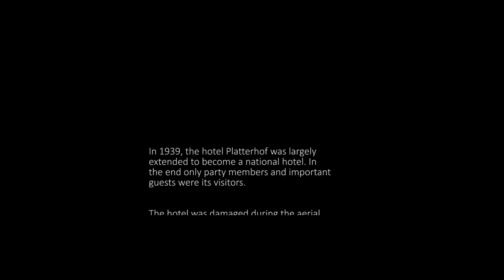Obersalzberg Now & Then - Episode 8: Platterhof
A now & then of the former Platterhof

MUSIC
George Frederic Handel - Sarabande (intro)
Randy Edelman - Survival